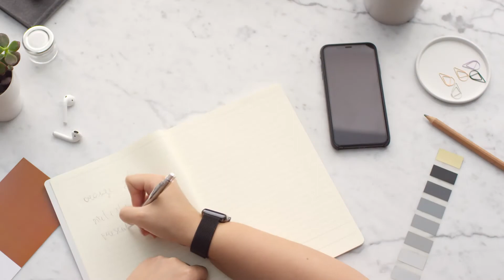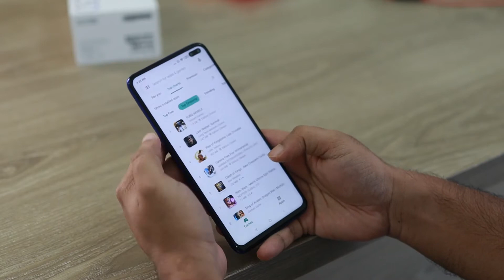Technology Corporate Music for Videos | Royalty Free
Track name: Review and Unboxing.

🎧 You can use this music in your youtube videos, social media and website by purchasing the wav file from Bandcamp or Soundclick.

Don't forget to send me the invoice of your purchase in the e-mail, along with the link to your content that uses my music, so I make it clear for you to monetize your content.

Maybe you can receive a content ID claim from youtube in your videos, but it is very easy to solve it, just send me an e-mail with the link to your video (along with your purchase invoice) and you can monetize your content. Your video will NOT be deleted from youtube.

IMPORTANT NOTE:
To use this music on TV or Radio, you need a specific license: